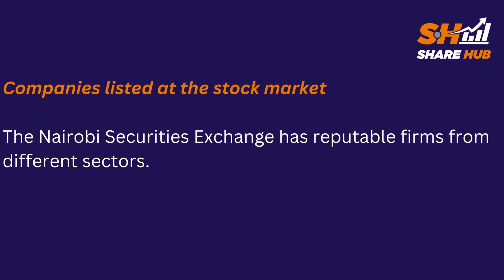The most frequently asked questions about the Stock Market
If the thought of investing in the stock market frightens you, you are not alone. It’s natural to
be cautious as you take your first steps into investing. Everybody was once a beginner, here are
the 5 most frequently asked questions about the stock market.

To sharpen your trading skills in easy and fun ways, DOWNLOAD the ShareHub app